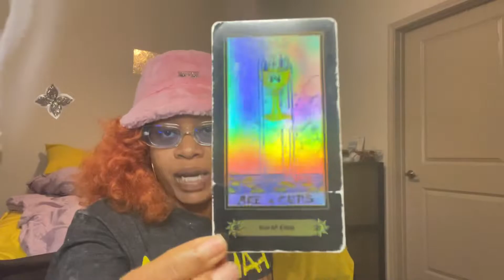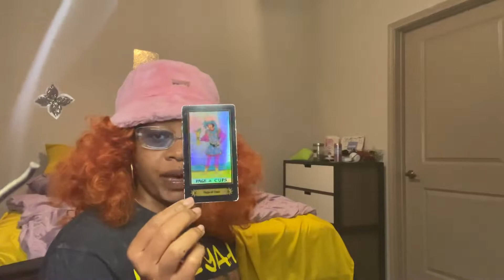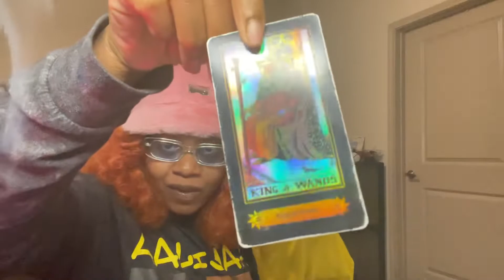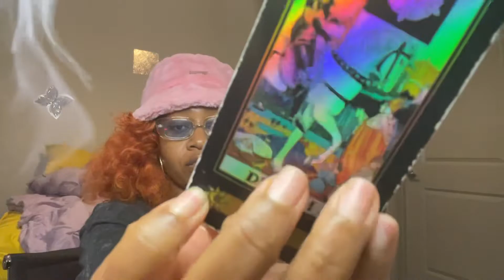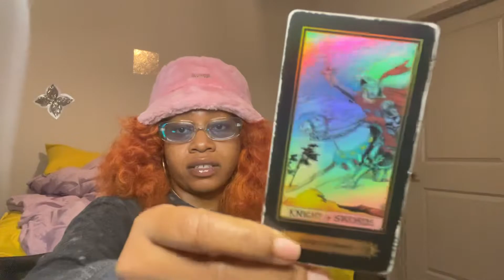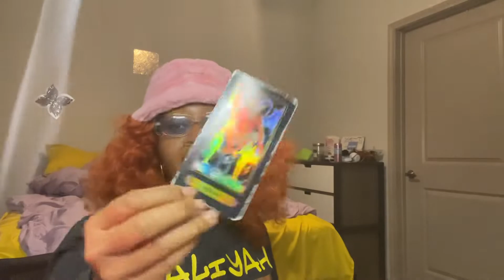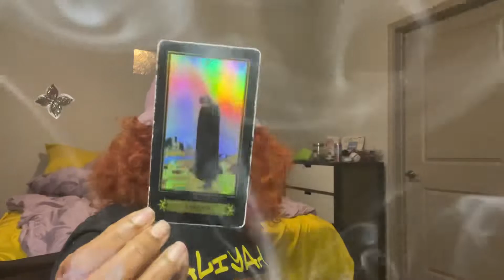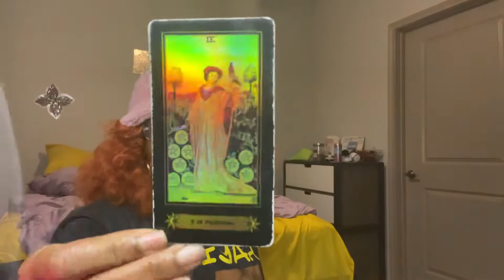ON GOD IN THIS H🔥E. a reading.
how I put my music 🎶 out. click for a referral. ↙

Thank Y’all! 💜